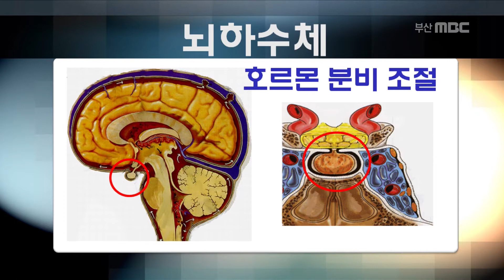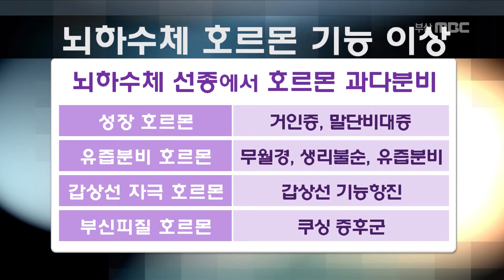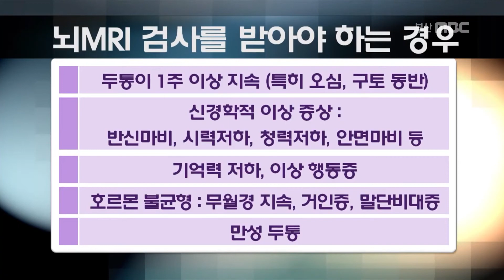뇌하수체 선종과 뇌수막종의 증상/없던 두통이 일주일 이상 있을 때, 청력저하, 시력이상시 반드시 진료를 받아보세요 /뇌종양 치료 가능합니다/부산MBC 150621 방송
신경외과 전문의
조원호 교수